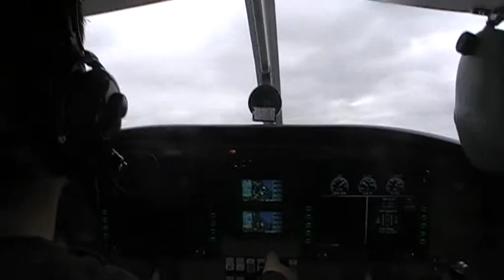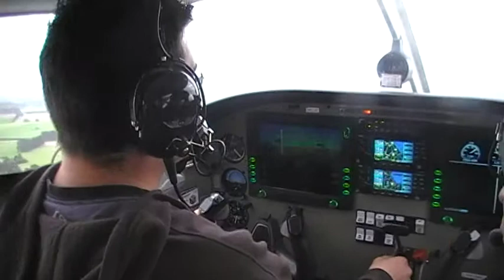Take off Christchurch Airport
Piper Warrior PA-28-161. Runway 02.